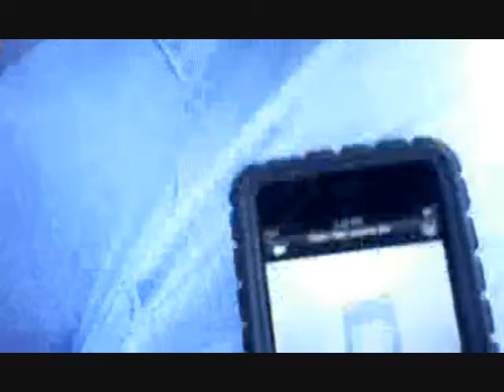this i promise you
this i promise you, kgarnet, flock 101, tandem, nsync, gado